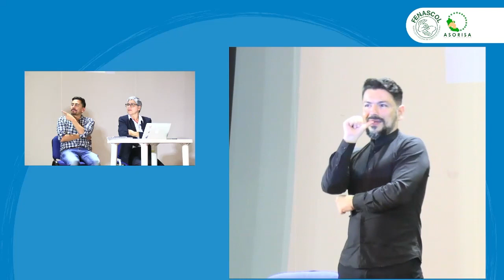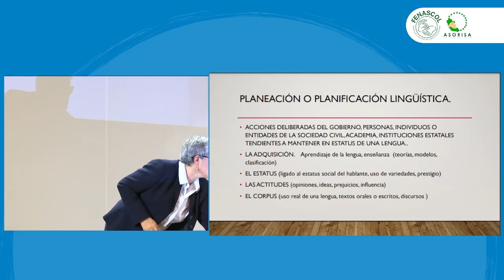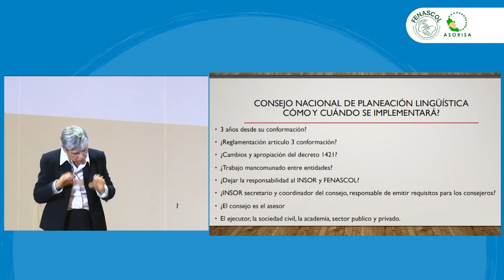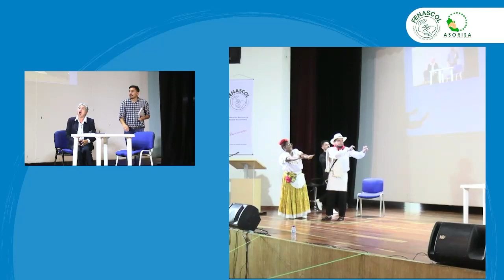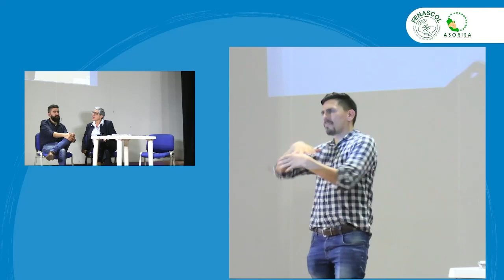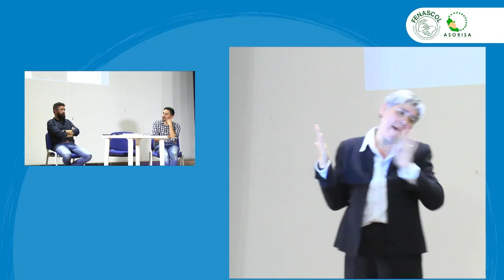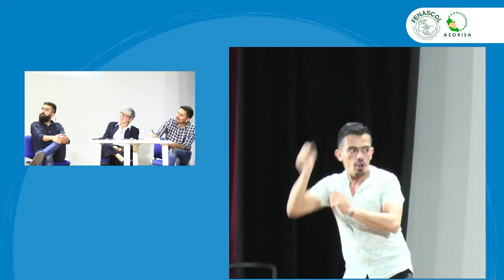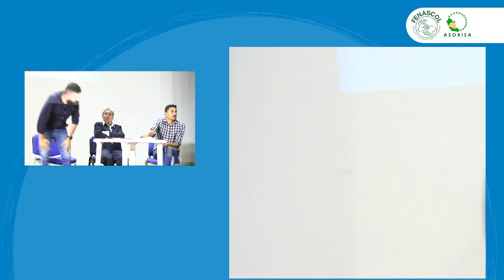7. Panel Giovani Melendrez INSOR y Luz Mary López CORPSAC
La planeación lingüística como acción de promoción y estatus de la LSC.
Giovani Melendrez -INSOR- Luz Mary López -CORPSAC-